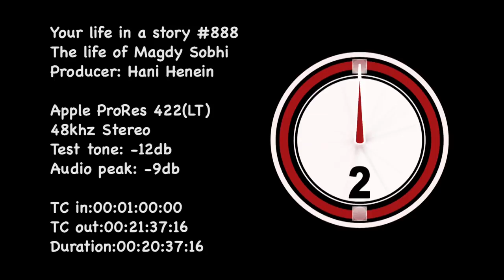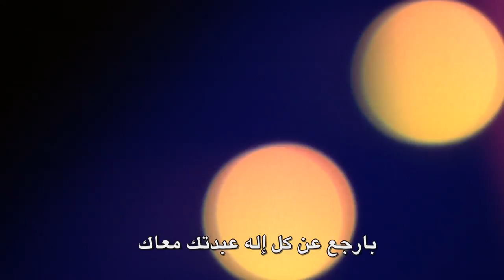YourLifeInStoryS03 E092 E888 Bassem YouTube sharing 16 9 test